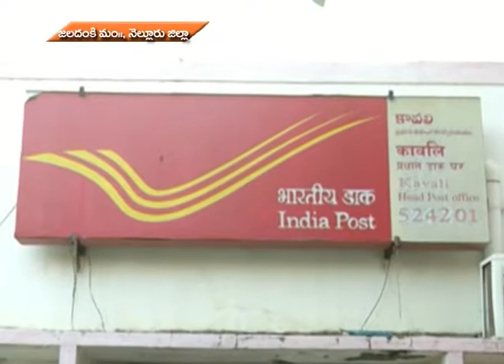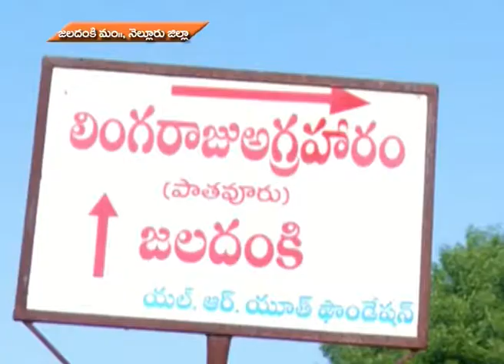Ground Report Andhra Pradesh Suceess Story on SSY SPNellore (Anuradha)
Reporter:-M.V.S.Prasad